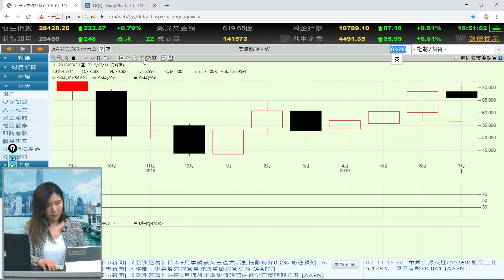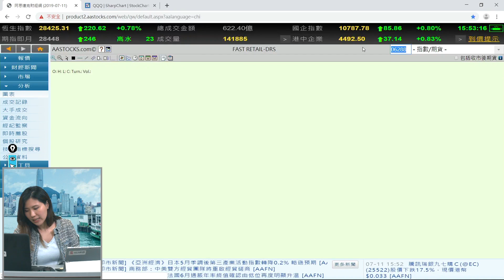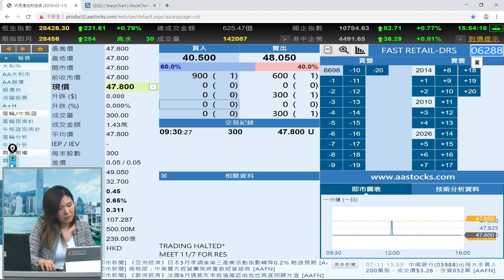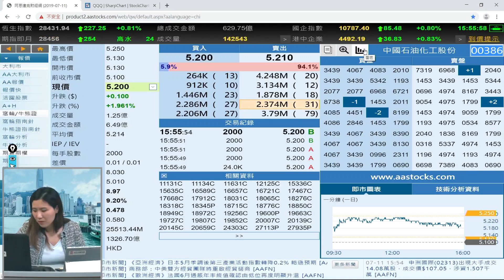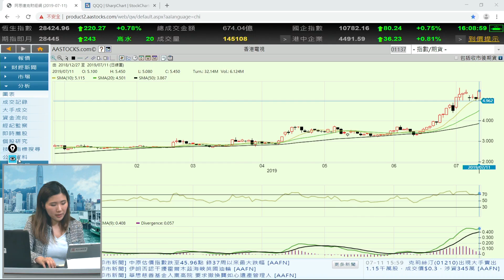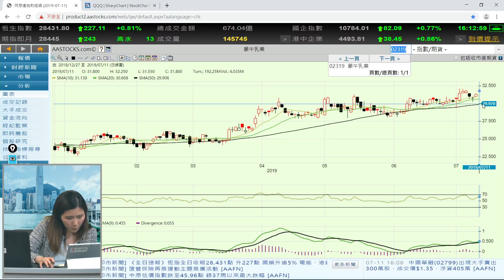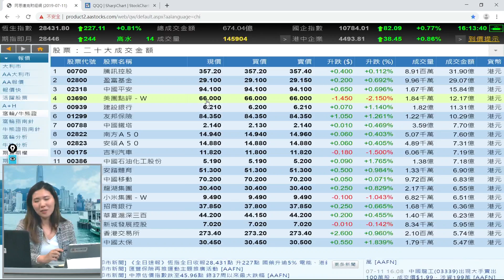富昌財經台 每日股評 11-7-2019 15:45 - 16:15